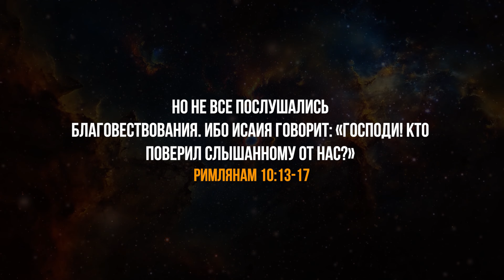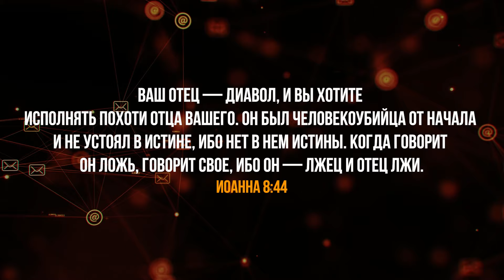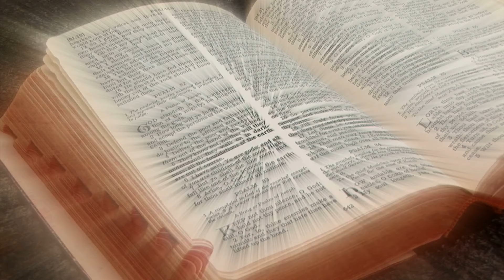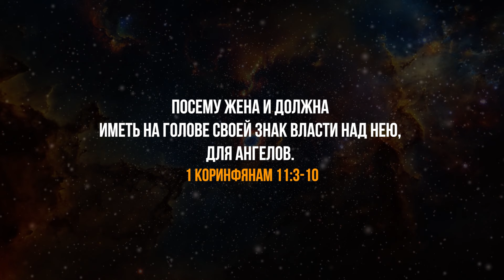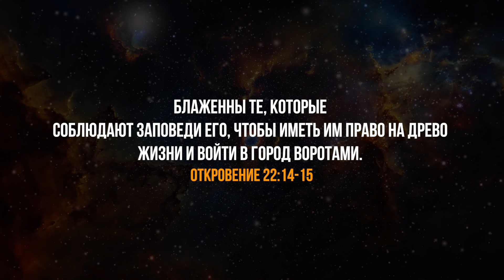Христос учит не так! Опасное учение последнего времени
В этом видео вы услышите об одном учении среди христиан нашего времени
🔴Вы можете поддержать нас финансово:
🔸ПриватБанк:
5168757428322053  UA   (гривна) (IVAN HUMENIUK)
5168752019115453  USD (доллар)